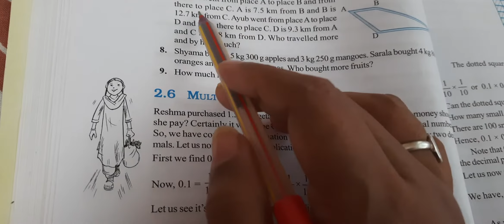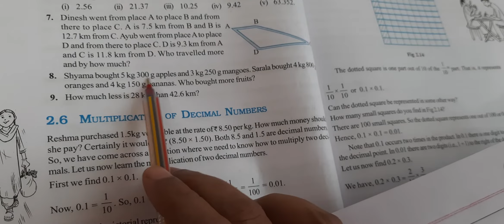exercise 2.5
7th maths